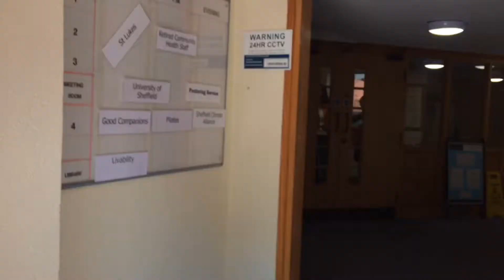Quaker Meeting House Sheffield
AUTISM DIALOGUE CONFERENCE 8th Oct 2022.
Walk through of entry into building and into main meeting room on ground floor, from St.James St.   For Autism Dialogue about twenty chairs are in circle and lights dimmed as shown.